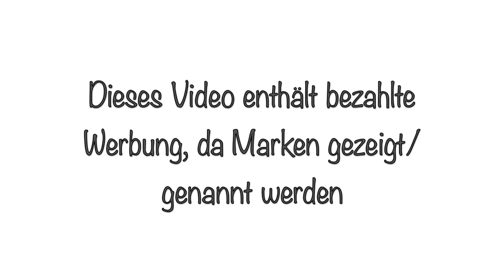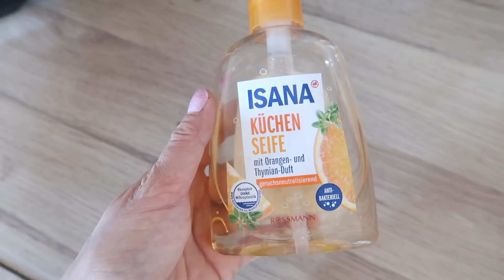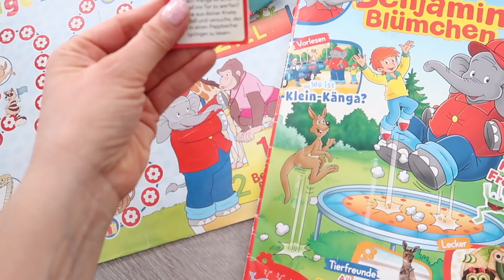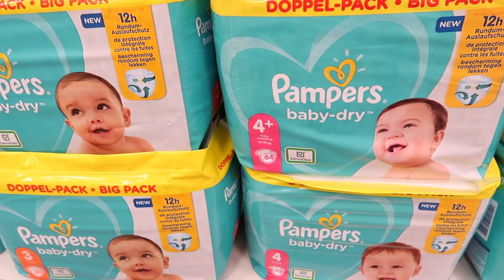OHNE Kids unterwegs | Mottis erste Zeitschrift 🙈 Babylachen ♥️ FV #304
ALLGEMEIN

KINDERZIMMER

Pulli Takko 2018
Nagellack essie mint candy apple

POSTFACH - Briefe
👉 1princepessa3
Postfach 1207
23502 Lübeck

PACKSTATION - Pakete
👉 Julia S.
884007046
Packstation 104
23566 Lübeck

IMPRESSUM
Media-Green
z.Hd. 1princepessa3
Lilienthalstr. 13